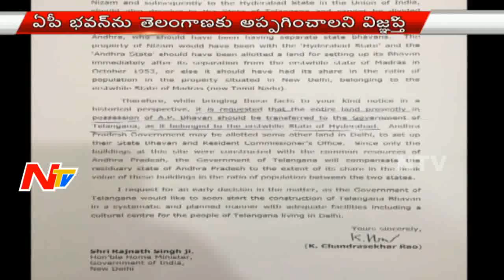KCR Writes Letter to Rajnath Singh over Delhi AP Bhavan | NTV